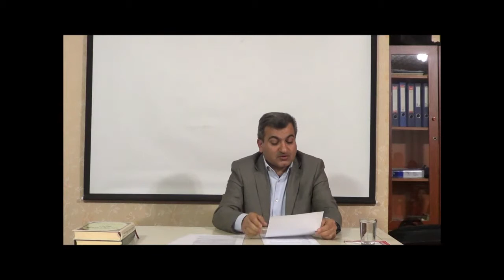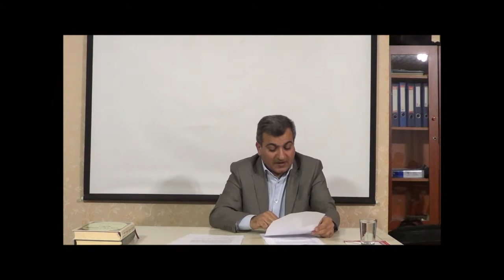Halepçeyi anma programı